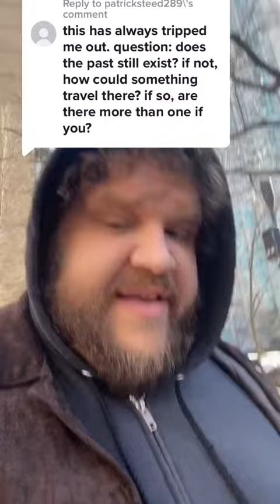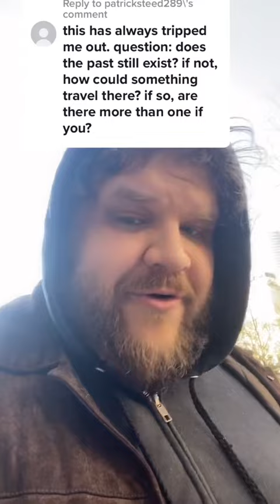does the past exist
*this video was originally posted to tiktok in March of 2022